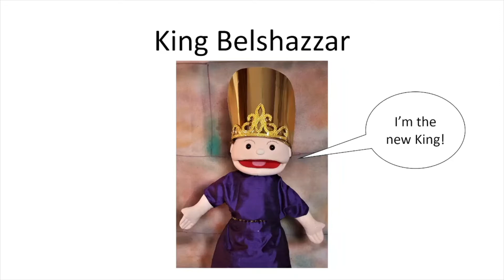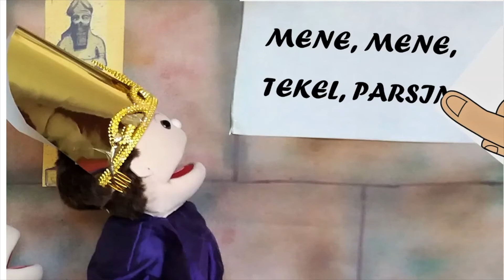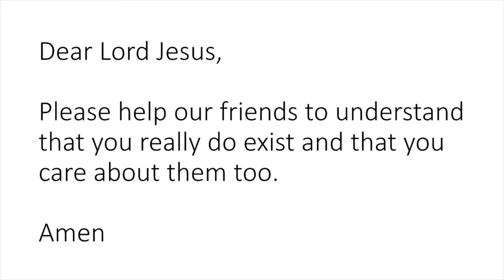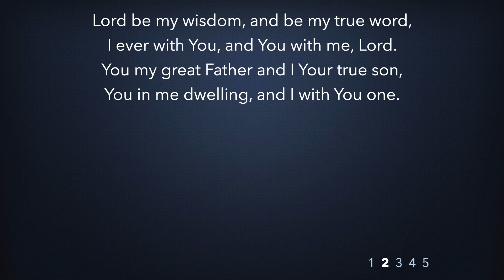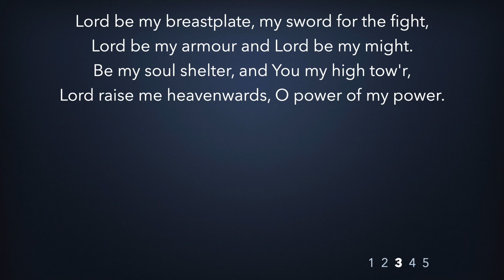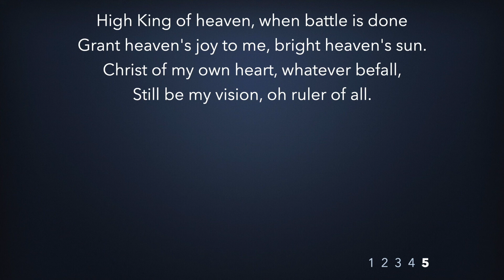The Butts Church Young People's Video Sunday 6th June 2021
This week is our 5th instalment looking at the life of Daniel.